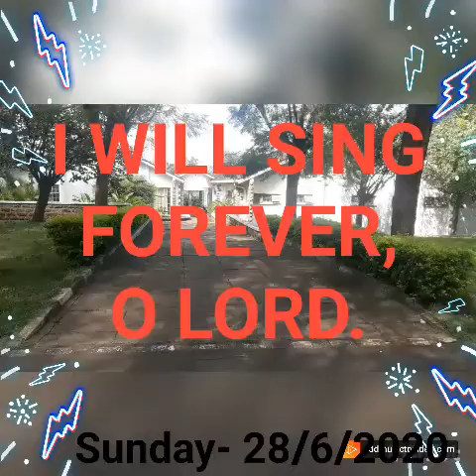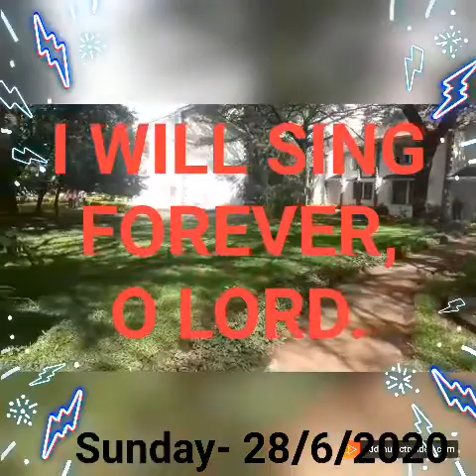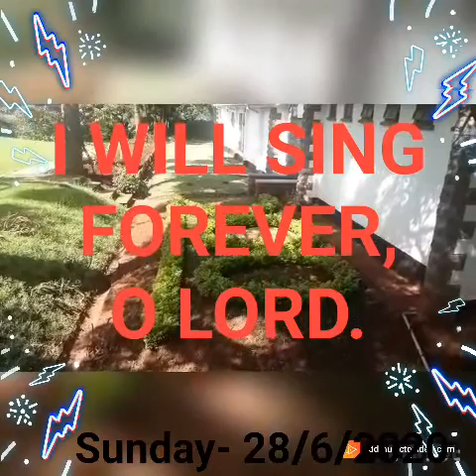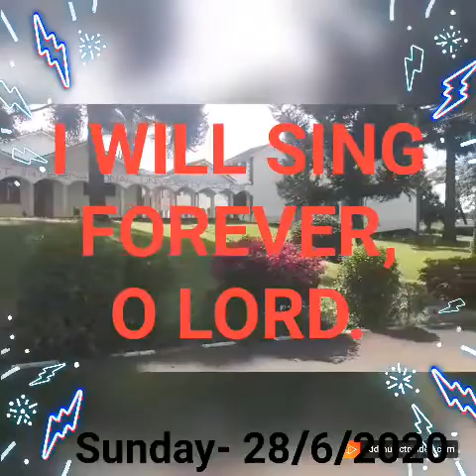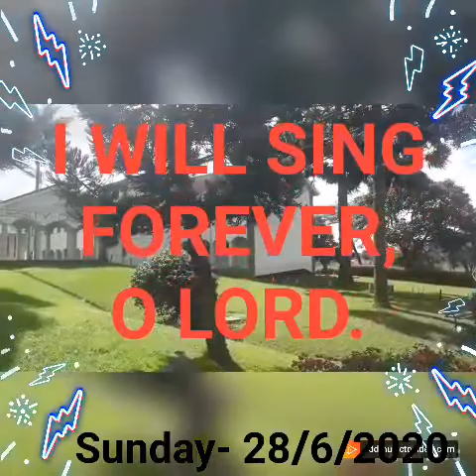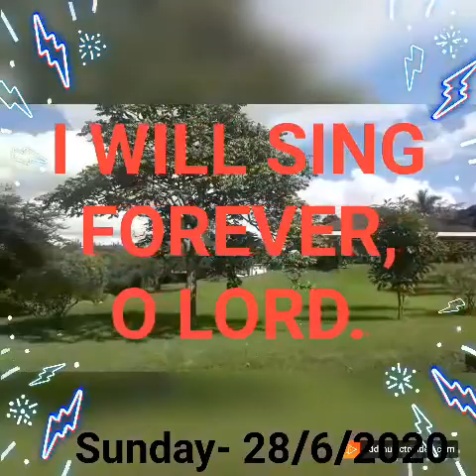PSALM 89 - I will sing forever of your mercies, O Lord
RESPONSORIAL PSALM    Psalm 89:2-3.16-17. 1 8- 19 (R .cf. 2a)

R/. I will sing forever of your mercies, O Lord.

I will sing forever of your mercies, O Lord;
through all ages my mouth will proclaim your fidelity.
I have declared your mercy is established forever;
your fidelity stands firm as the heavens. R.

How blessed the people who know your praise,
who walk, O Lord, in the light of  your face,
who find their joy every day in your name,
who make your justice their joyful acclaim. R.

For you are the glory of their strength;
By your favour it is that our might is exalted.
Behold, the Lord is our shield;
He is the Holy One of Israel, our king. R.